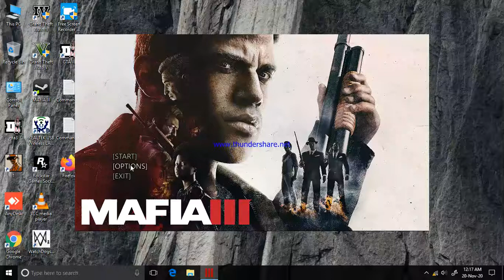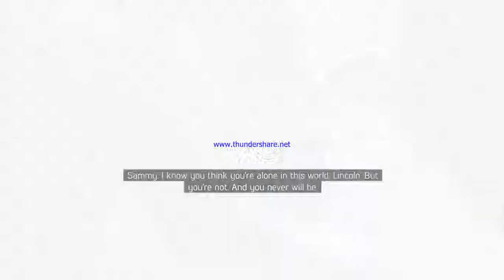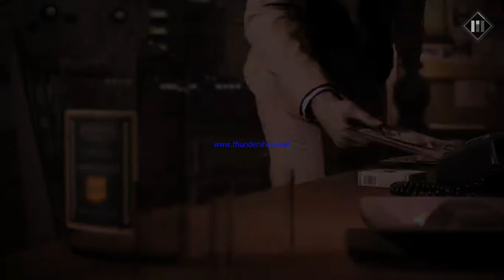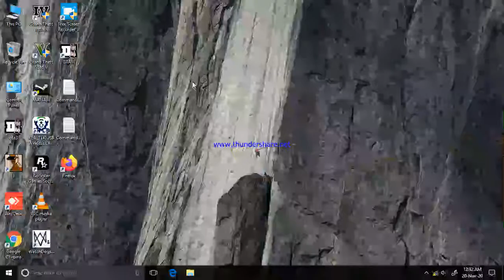mafia 3 mission 8